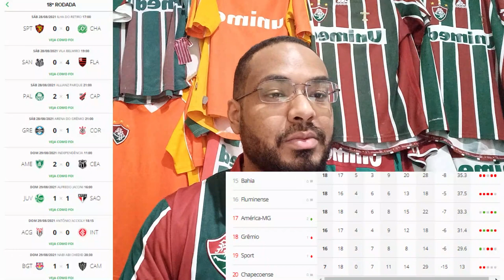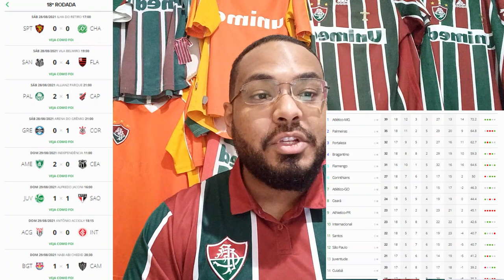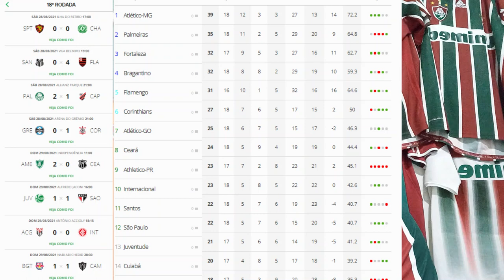GIRO DA 18ª RODADA DO BRASILEIRÃO | EXCELENTE RODADA ATÉ AGORA | RODADA ÓTIMA PARA O FLUMINENSE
FOOTBALLTEAMGAME, VENHA FAZER PARTE DO MELHOR JOGO DE FUTEBOL ONLINE LEVANDO O SEU TIME PARA O TOPO

🚨Camisa Fluminense I 20/21 s/n Masculina Vinho+Verde - G - DASS- R$ 139,99

MIDIA TRICOLOR